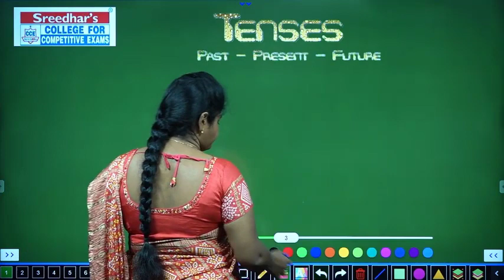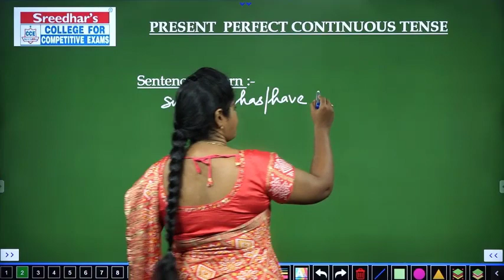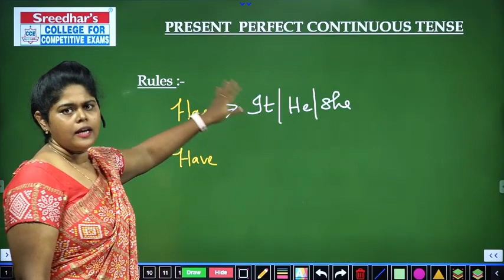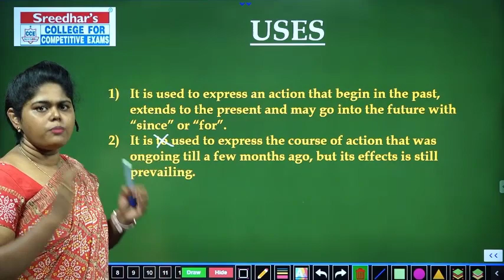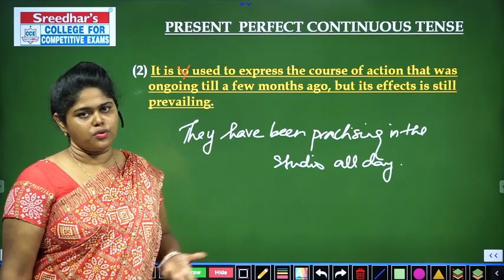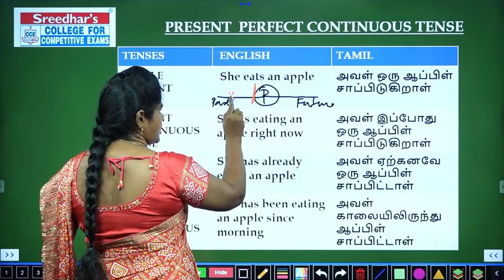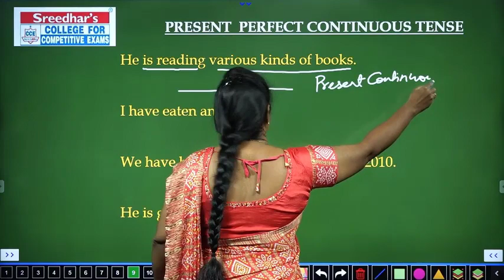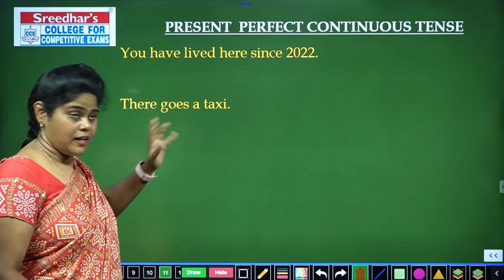SSC CGL l TENSES l PART- 4 l CGL l CHSL l MTS l SREEDHAR'S CCE TAMIL